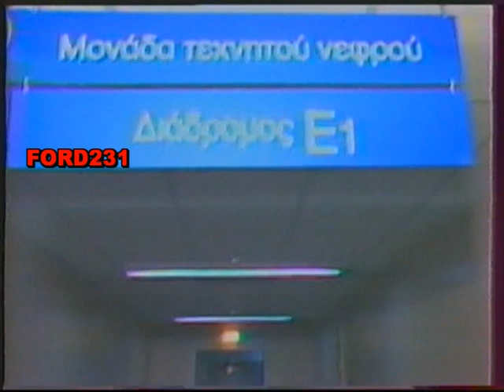ΕΤ2 ΕΙΔΗΣΕΙΣ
Το βραδινό δελτίο ειδήσεων της ΕΤ2  με τον Θοδωρή Στίνη και το δελτίο καιρού με τον Πέτρο Ξηράκη.  Μεταδόθηκε το 1989.